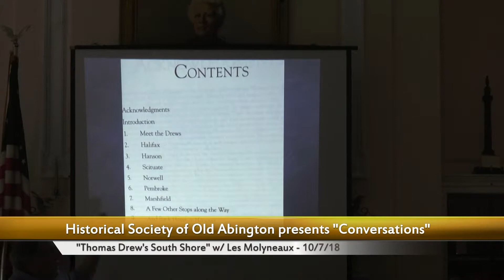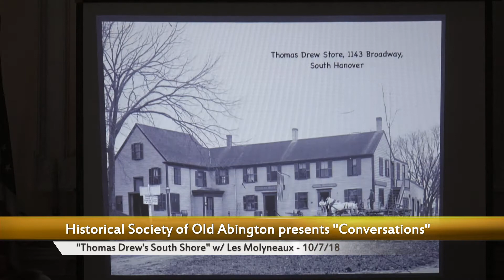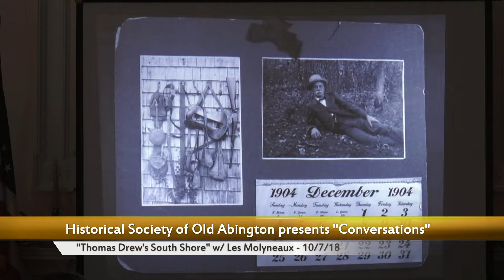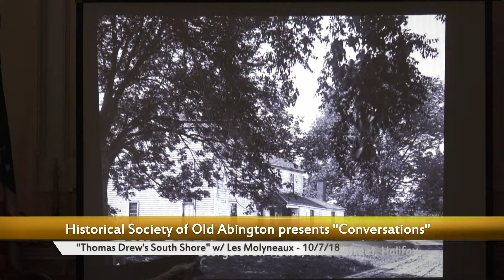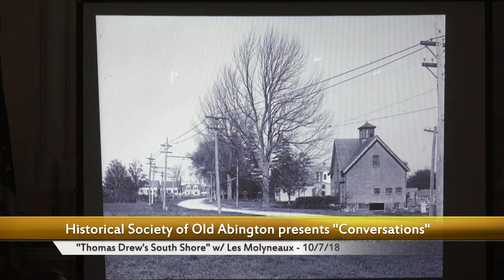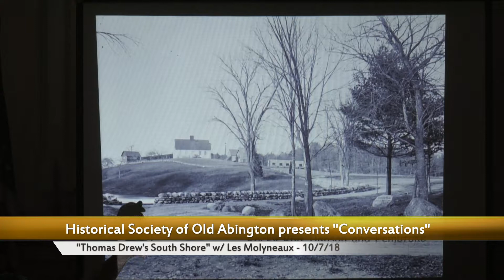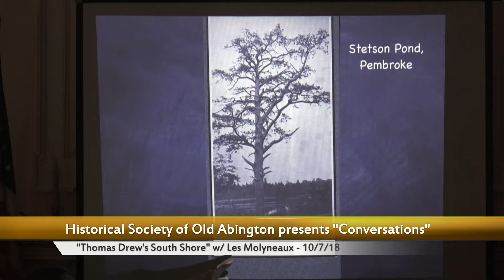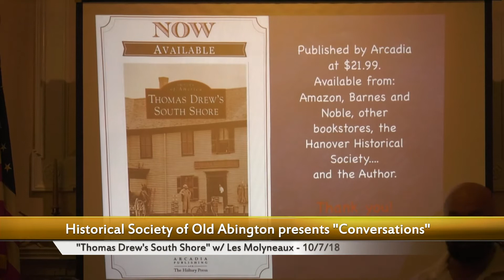Abington Historical Society of Old Abington Inc presents "Conversations" - 10/7/18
Thomas Drew's South Shore w/ Les Molyneaux
Abington Community Access and Media, Inc.